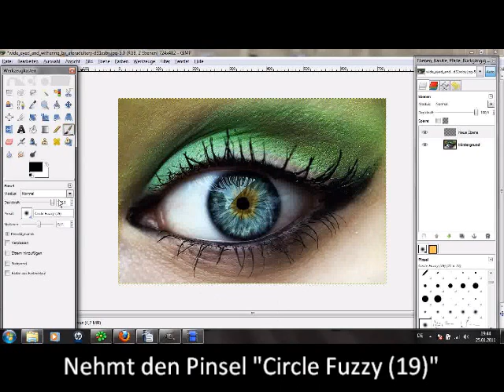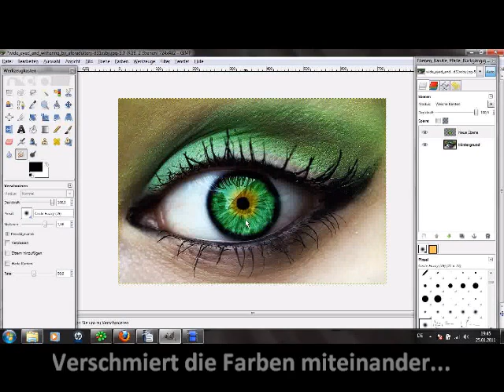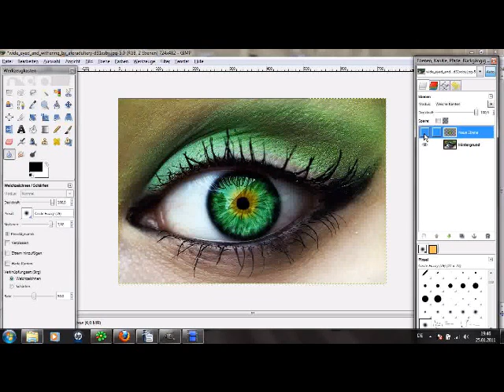Gimp 2.6 Tutorial Deutsch - Augen färben/ Augenfarbe ändern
Kurze und einfache Bescheibung wie man Augen färbt b.z.w Augenfarben ändert ;)